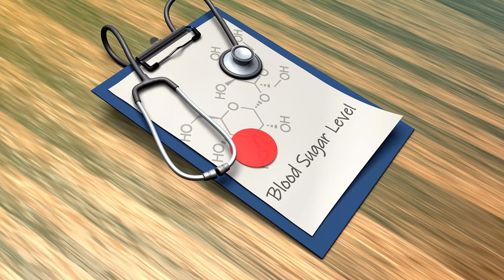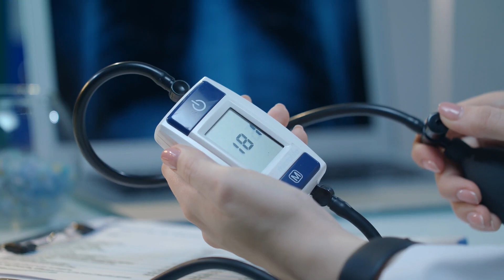Why Pre-Diabetes is Worse Than Diabetes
You could be Type 2 pre-diabetic and not even know it. In fact, of those with pre-diabetes, more than 80% don't know they have it. Are you in that 80%? I am and in this video we going to go over pre-diabetes, who's at risk, what to do next if you have it. Let's get to in it!

In this video were going to talk about pre-diabetes: What is it? Who's at risk? How did I find out I have it? What am I going to do next?

• What is PreDiabetes?
o a serious health condition where blood sugar levels are higher than normal, but not high enough yet to be diagnosed as type 2 diabetes
 according to the Centers for Disease Control approximately 96 million American adults-more than 1 in 3-have pre-diabetes (Ref

Whos at risk:

• Being overweight
• Being 45 years or older
• Having a parent, brother, or sister with type 2 diabetes
• Being physically active less than 3 times a week
• Ever having gestational diabetes (diabetes during pregnancy) or giving birth to a baby who weighed more than 9 pounds

African Americans, Hispanic/Latino Americans, American Indians, Pacific Islanders, and some Asian Americans are at higher risk.

Pre diabetes is mostly reversible and preventable. If you have pre-diabetes, losing a small amount of weight if you're overweight and getting regular physical activity can lower your risk for developing type 2 diabetes.